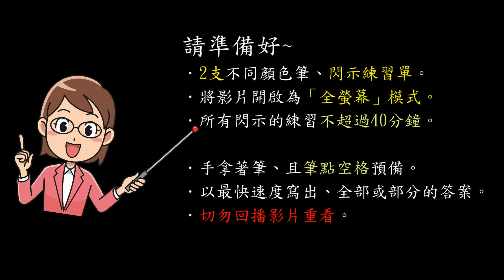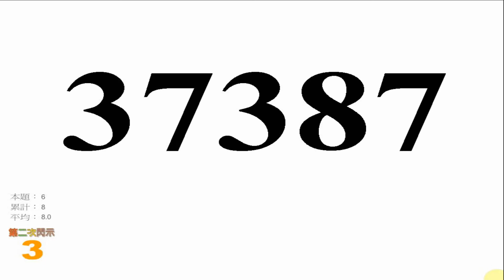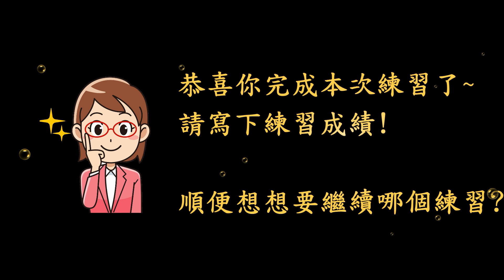影片標題: 《速讀學習利器-提升成績與專注力》 MMS閃示/數位閃卡 … 數字五字1閃 | 第1次 5-digit Flash Card Training, 1 flash per sight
練習內容:
        數字5位數、每次看1閃  (1張閃卡/投影片)
       預習閃示、1st閃示、2nd閃示、訂正答案共4個步驟。

訓練效能  (1/60秒):
       預習閃示   停留15   間隔75
       1st閃示     停留25
       2nd閃示    停留20

學習要點:
       本練習為數字閃示五位數的第1次練習。並且有兩次的機會進行作答。
       此時，良好視覺與書寫策略越來越重要了。
       對於有些受訓者來說五位數有點多，視覺上有效地的方式是：『視線專注於中間3個數字、眼睛餘光帶到左右兩字』，才能做到一眼立即能看到所有的數字。
       另外，較好的書寫策略是：即使不能完整作答，也要『先寫下能寫下的部分』，切勿完全不寫！缺少或錯誤部分，可在第二次繼續糾正或補齊。

操作原則:
       建議使用20吋以上螢幕設備進行。
       以全螢幕方式播放。
       閃示影片一旦開始播放練習，切勿暫停回播或快轉，否則嚴重影響學習成效。